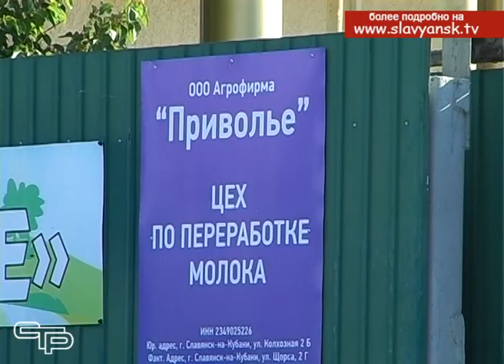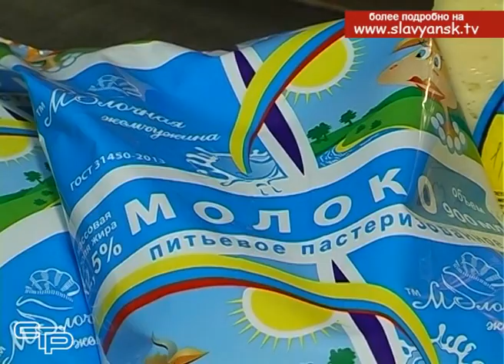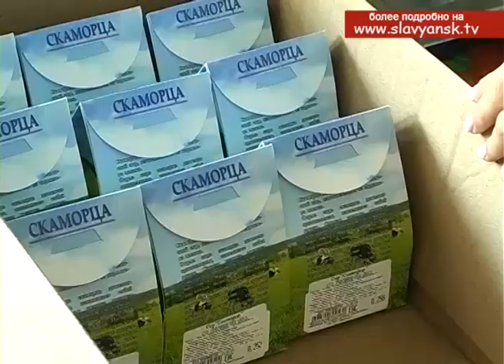Молочные реки и сырные берега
Следующий сюжет подготовлен не на правах рекламы, а в качестве поддержки наших земляков, которые занимаются благородным и полезным делом - переработкой молока. Агрофирма «Приволье» - это предприятие хорошо знакомо всем жителям Славянского района. Не первый раз они приглашают нас посмотреть на своё производство, но на этот раз они удивили нашу съемочную группу новинками, которые, по словам руководства предприятия, поразили даже настоящих гурманов и знатоков сыра - итальянцев.